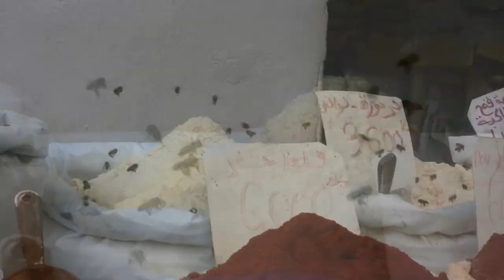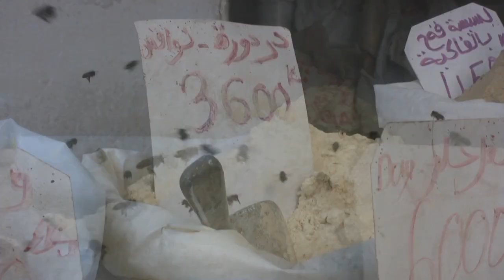Where is mami? 1x02 Souza y sus alrededores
Where is Mami?
Son las imágenes mudas de un viaje realizado con mi madre en el 2007 a la ciudad de Souza, en las cercanías de Monastir, en Túnez. La única intención entonces, era la de dejarle a ella un recuerdo de una visita de último minuto al Mediterraneo. Para una nadadora empedernida como es ella, el chapuzón anual en las cálidas y cristalinas aguas del Mar Mediterraneo se ha convertido en su mayor disfrute. Sin embargo en Where is Mami? el mar apenas se percibe. Lamentablemente una serie de complicaciones hizo que nunca pudiera terminarlo como me hubiera gustado. Apenas listas las secuencias principales un corto circuito mandó en humo los originales digitalizados de la película y en cuestión de segundos desapareció el capítulo playero. Algunos años después otro error de conección hizo desaparecer el proyecto y sólo quedaron estas imágenes ya editadas archivadas en el rígido de los recuerdos de familia.

Hace pocos días lo encontré sin buscarlo y con el permiso de mi madre, decidí publicarlo dividido en 5 episodios de pocos minutos cada uno.